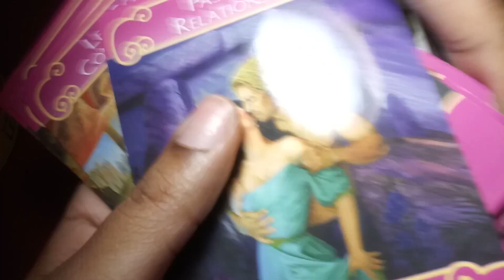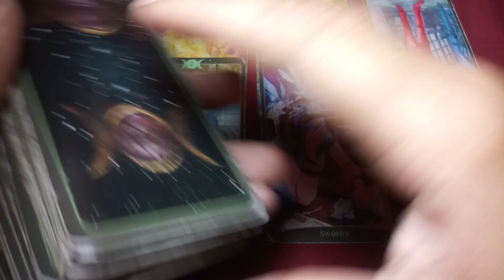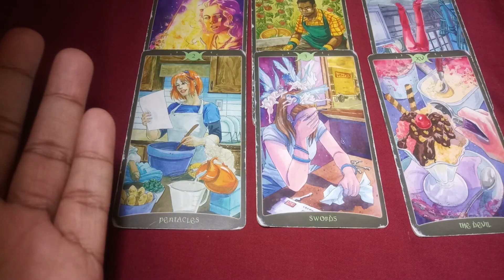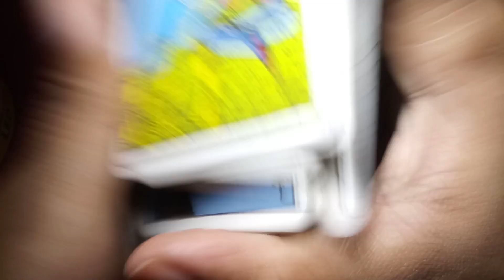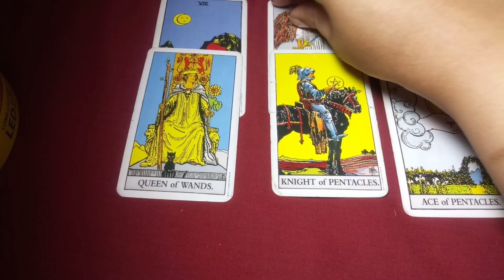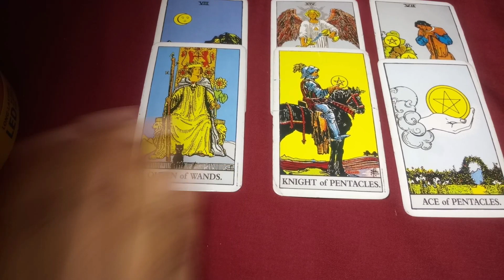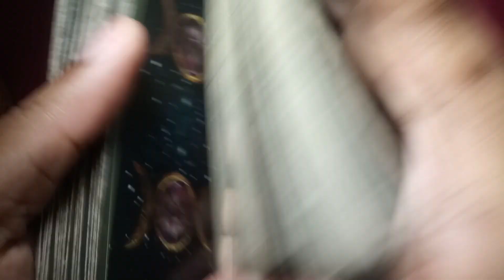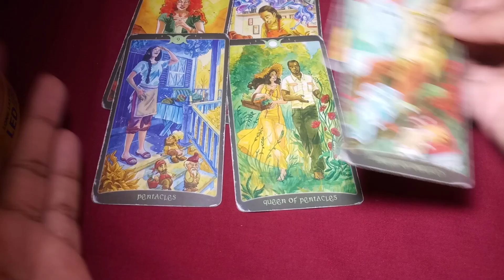Pisces "Just Relax, They Will Be YOURS" Mid July 2019 love reading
pisces july 2019 love - Pisces july 2019 love tarot reading - pisces july 2019 love and romance tarot reading

Pisces July 2019 Love reading Check out my Instagram SpiritualEscapades I have a few openings for personal readings if you are interested
Pisces July 2019 Love Horoscope Pisces July 2019 Love Horoscope; Pisces July 2019 Money Horoscope; Pisces July 2019 Career Horoscope  Tags: pisces weekly tarot truth horoscope astrology zodiac mystic psychic witch divine soul july 2019

Pisces Love Tarot Reading July 2019Mantra Flow Tarot  pisces love tarot reading 2019 13 hours ago - Pisces July 2019 horoscope predictions for love, health, wealth, family, career and relationships